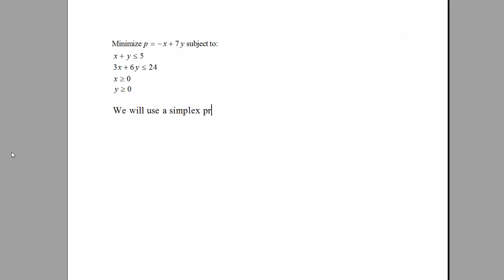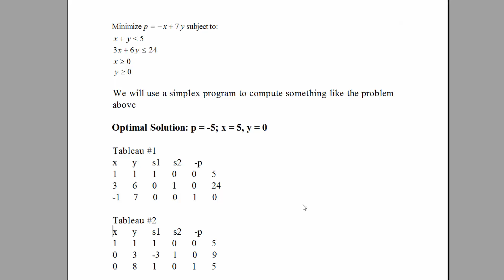How to Solve an Optimization Problem Using a Free Online Simplex Program: #1. [HD]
Minimize p = -x +7y subject to
x + y _= 5
3x + 6y _= 24